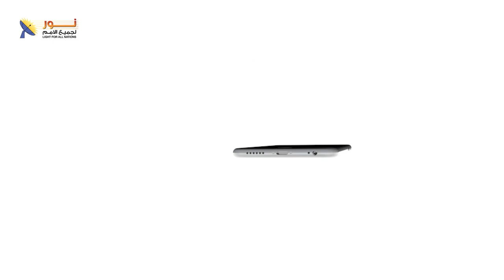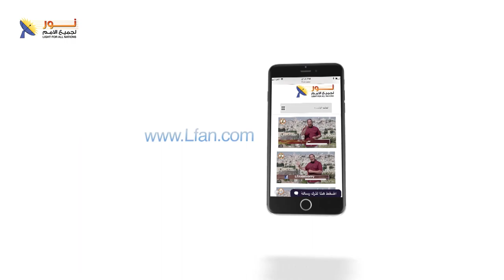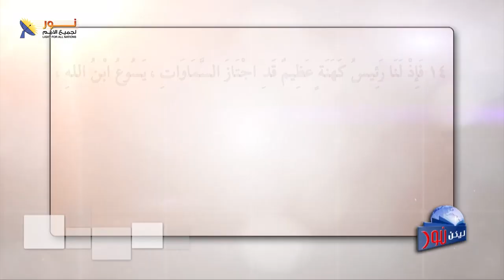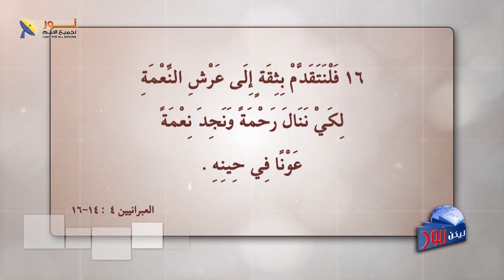ليكن نور - الحلقة ٤٨٥ - المسيح الوسيط والشفيع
الحلقة رقم (485) من برنامج
تشاهدون في هذه الحلقة :
 ماذا يعني دور المسيح كوسيط؟
الفرق بين الوساطة والشفاعة
 ماذا يعني وجود المسيح الآن في السماء؟
 ما هي مؤهلات الرب يسوع المسيح للشفاعة عن المؤمنين؟
لمن يشفع المسيح؟
 كيف يشفع المسيح في المؤمنين أمام الآب؟
لماذا نحتاج إلى شفاعة المسيح؟
 موقفنا من شفاعة المسيح
 ماذا عن جهل المؤمنين بدور المسيح الشفيع؟
 هل شفاعة المسيح مبرر للإستباحة والخطية؟
 ملخص الفرق بين الوسيط والشفيع
 هل يمكن أن يفقد المؤمن حياته الأبدية؟
 أسرع صلاة .. صليها الآن
أسرة نور لجميع الأمم
تتمنى لكم مشاهدة طيبة ومفيدة